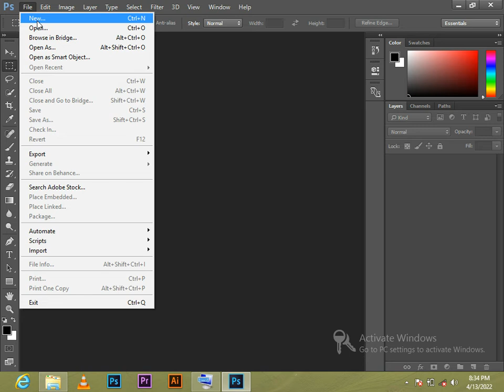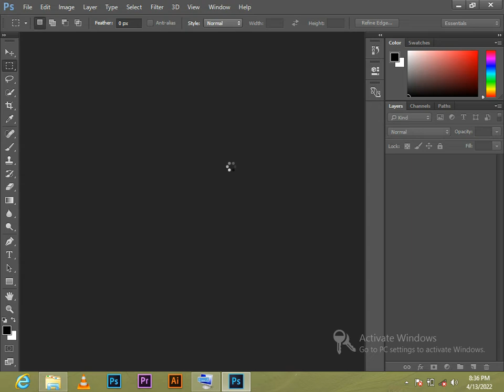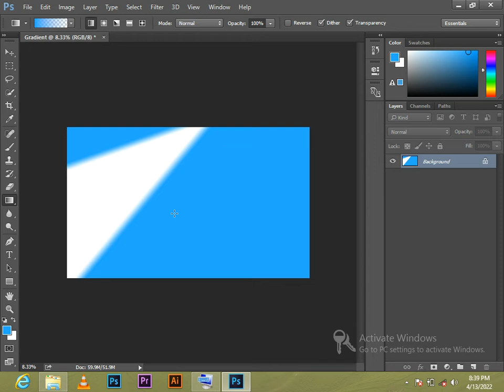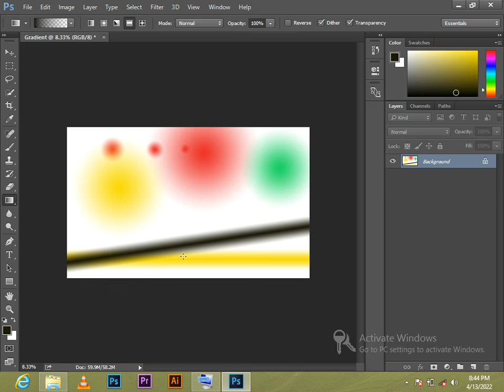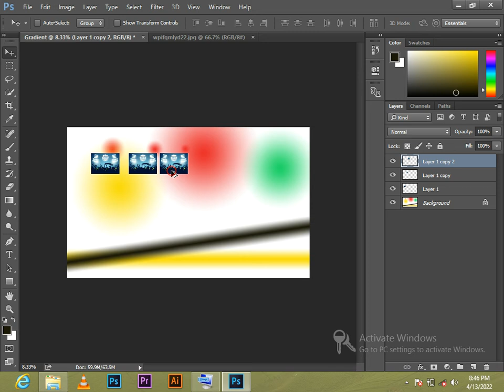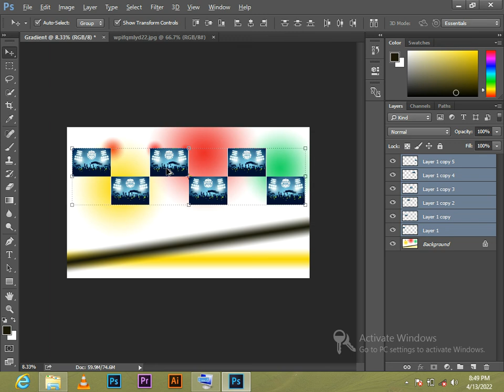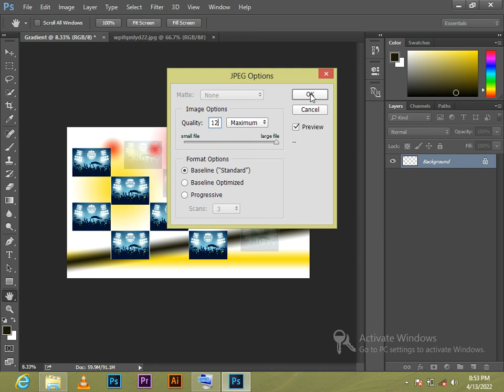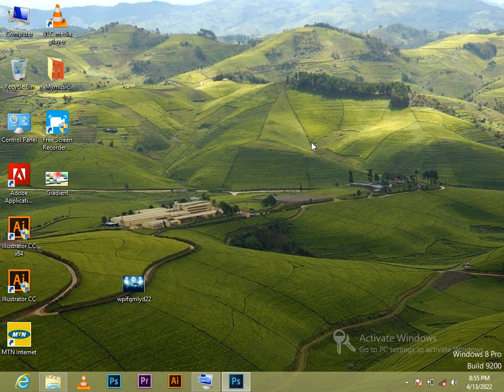photoshop isomo rya 3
uburyo wakoresha Gradient tool